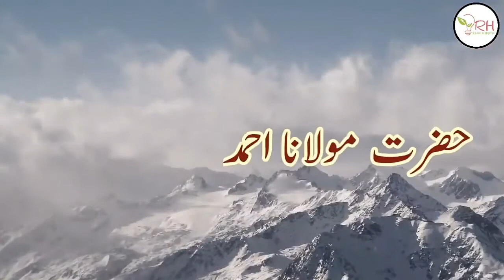Akabir ulama ka safar a hajj